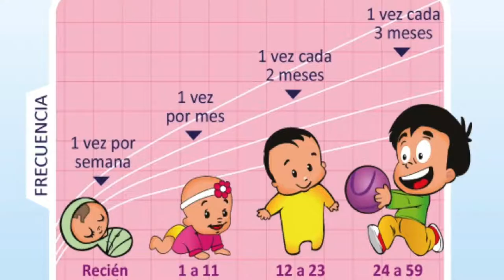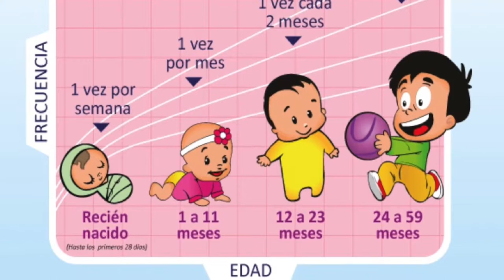Los cuidados del niño sano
La doctora Ruth Cabrera, pediatra del hospital de Girón, hoy en la Sección de Salud nos informa sobre los “Cuidados del Niño Sano”. Un tema mediante el cual se busca prevenir o detectar problemas y/o enfermedades que puedan afectar al niño o niña durante su desarrollo.